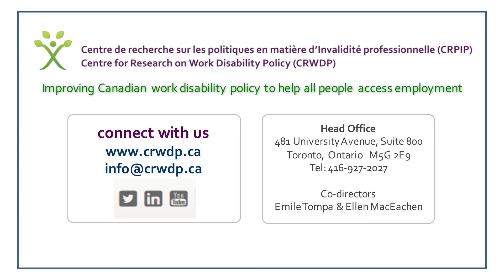Speaker presentation: Hon. Kent Hehr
Presentation at the Disability and Work in Canada national conference. Ottawa, November 27. The Honourable Kent Hehr, Minister of Sport and Persons with Disabilities. Introduction by Maureen Haan